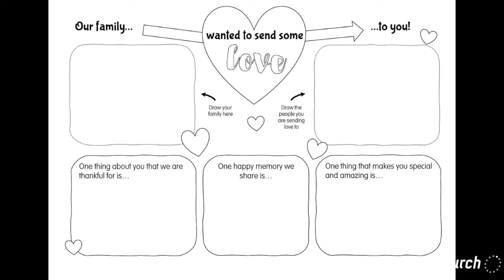"LifeSpring Kids"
Tamlyn brings a wonderful word, fun and activity for all LifeSpring Kids. Uploaded on February 17th 2021.